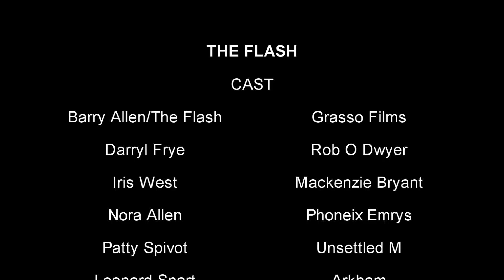LEGO The Flash Series | Crimson Comet | Episode 1 "Born To Run"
After living a lifetime trying to help people and coming up short, Barry Allen the forensics scientist finally gets the ability to do so in a flash as The Flash!